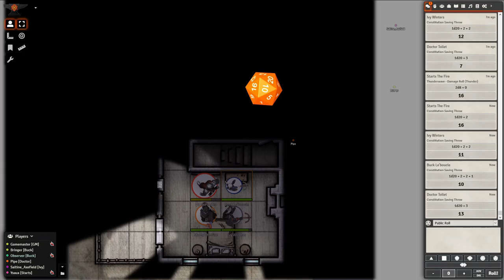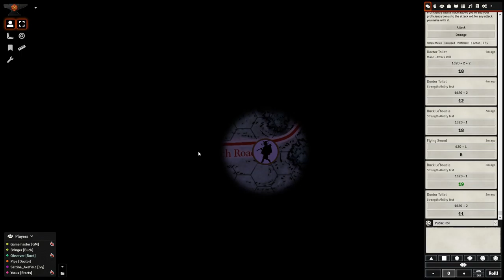Dungeons and Dragons - Curse of Strahd 3: Durst House is the Worst House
The Adventurers continue exploring Durst Manor.

Video Quality is fine but now I have a weird VTT issue with turns. It'll be fixed next week.

Maps: dndbeyond.com Official Curse of Strahd Source Book
Music: Resident Evil 1 - Save Room, Resident Evil 1 - Mansion First Floor, Darkest Dungeon - A Brief Respite, Hollow Knight - Dirtmouth, Battle Music from Andrey Sitkov